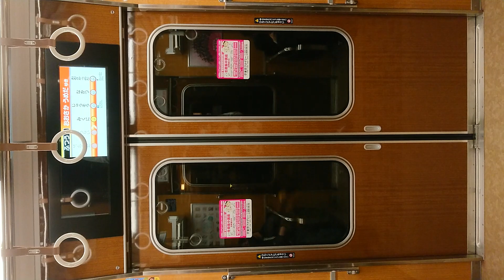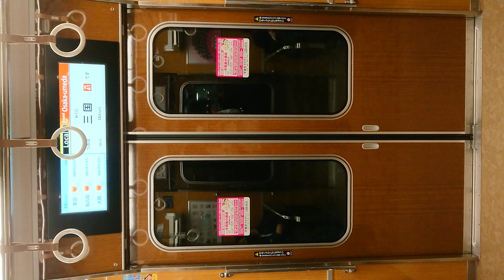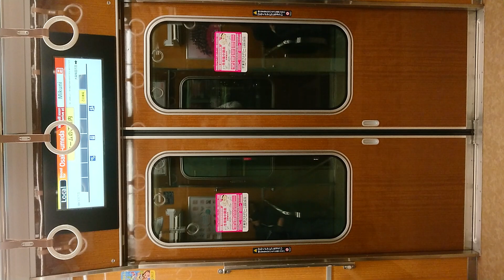阪急電車 宝塚線 扉 閉 庄内駅～三国駅